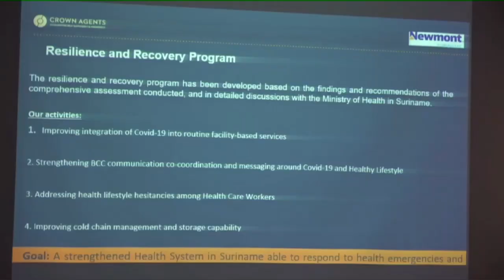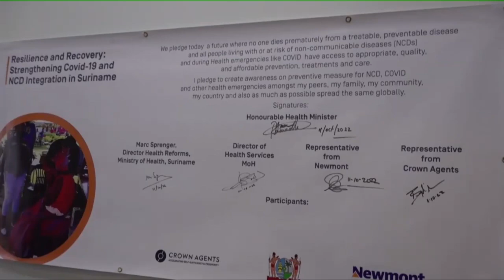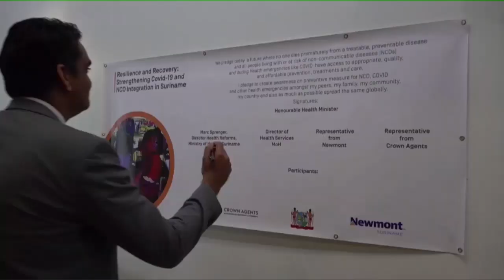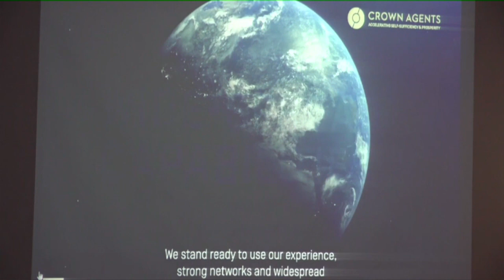PRIVATE SECTOR ONDERSTEUNT MINISTERIE VAN VOLKSGEZONDHEID STVS JOURNAAL 11 okt 2022